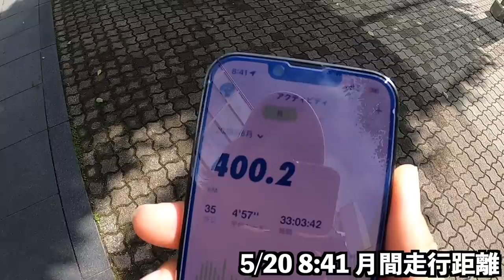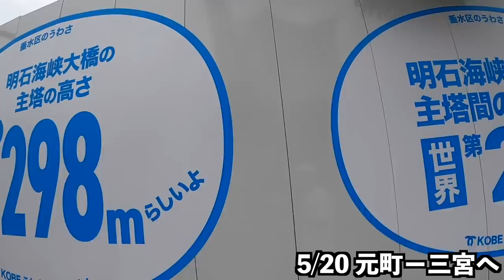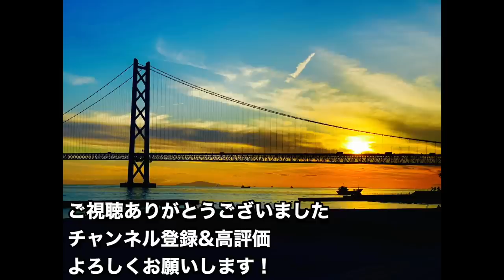ランニングが生き甲斐の男の休日！Vlog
ABOUT | セレクトショップ　カウチポテト神戸